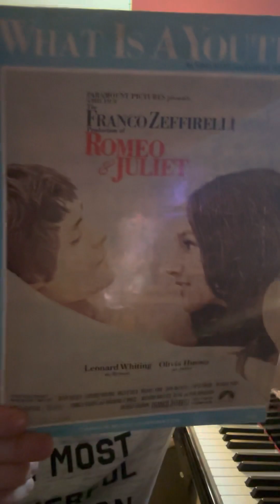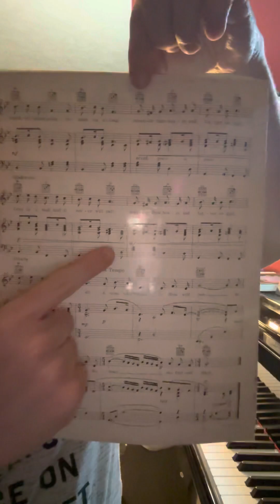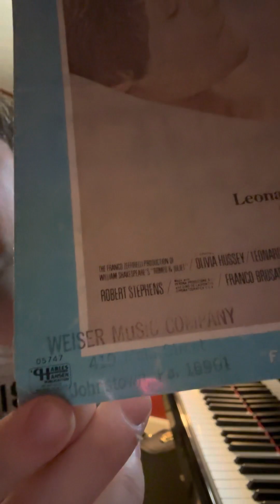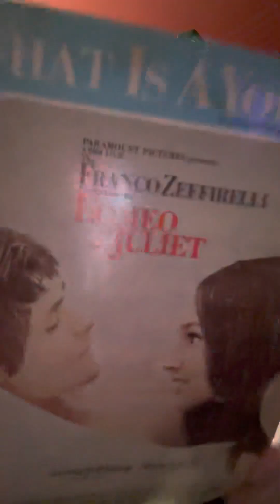The Wonderful World of Old Sheet Music 62: What is a Youth